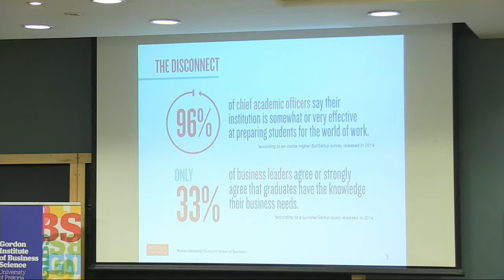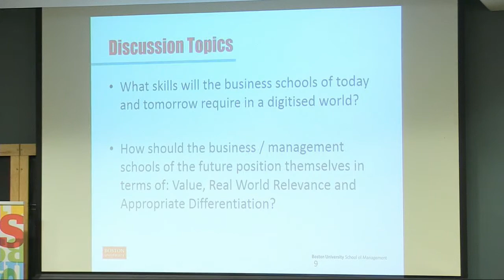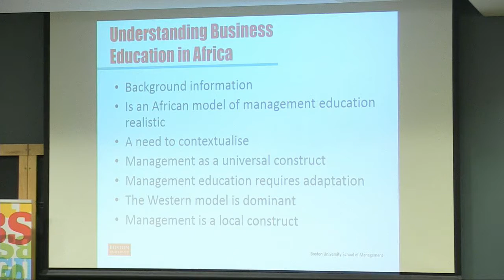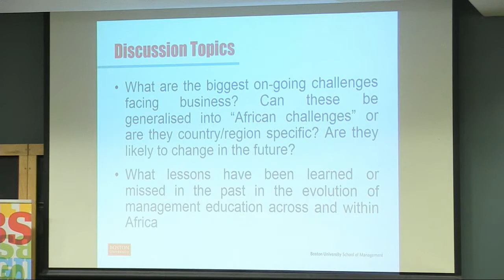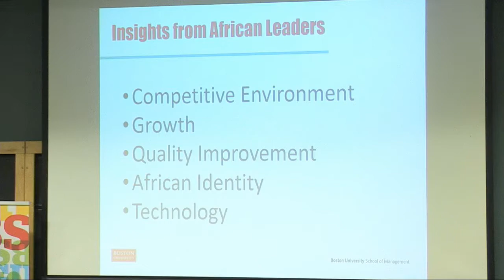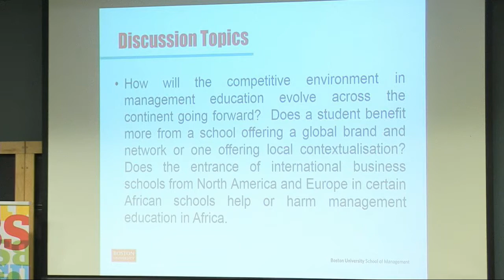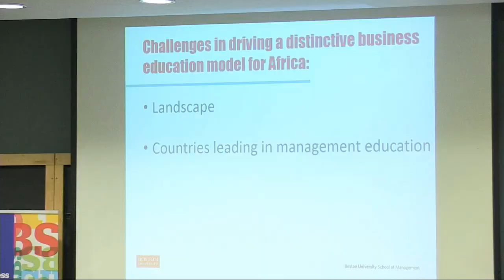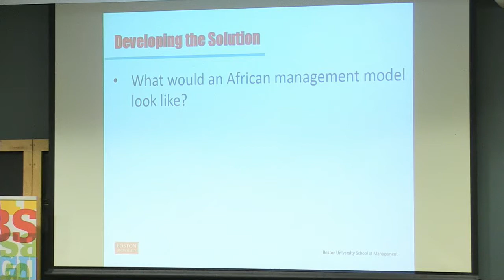Africa Business Education JAM live from GIBS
Africa Business Education JAM streamed live from The Gordon Institute of Business Science.